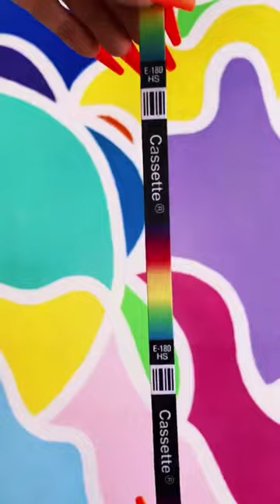90s vibe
90s vibe

Upgrade your phone game with a simple and affordable phone strap!

Keep your phone secure and steady while scrolling, typing, vlogging, filming, or taking photos on the go. Never miss a shot or worry about shaky footage again with a phone strap.